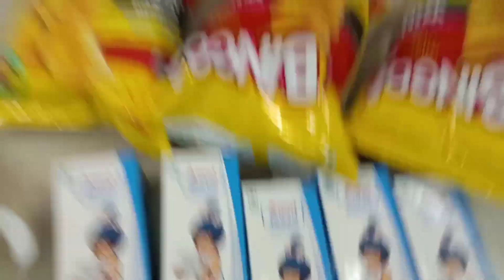Hostel Wali Zindagi 💫